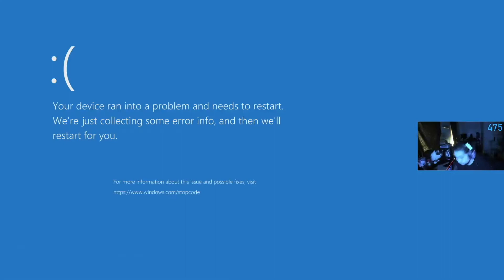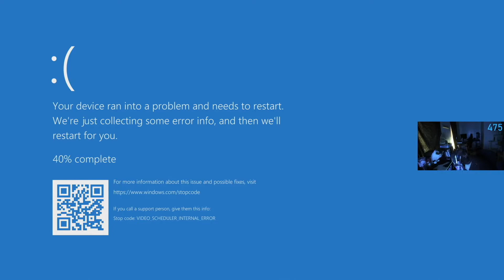*NEW* WARZONE FUNNY FAILS AND WTF MOMENTS! 14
In today's new Call of Duty Warzone video, we have put together some of the funniest fails, WTF moments, and insane clips from Call of Duty Warzone.

Thanks to everyone who was a part of today's Call Of Duty Warzone funny moments video! You can find these awesome people in the list below!

NedasMaizys
WentzWagon420
Babyjakeyy
Jonessuper05
Spraycheesememes
Favouredmojoe95
kyleGthatsme
cryogenicToast1
Scobes96
mh_f
justinheathen
m_sheppard
dagmasta1771
gwiggsy
Babyjakeyy
BigDSailor
Cardioid_Tea
No-Cobbler1315
redder_dominator

Tfue
Swagg
its_iron
nickmercs
Braalik
cloakzy
huskerrs

Warzone Territory is here to bring you Call of duty warzone best moments, our videos contain best warzone plays also funny, epic moments and clips. Also everything about warzone battle royale, wtf moments, wtf plays warzone highlights, warzone streamers,  wins and fails, warzone leaks, warzone battle royale montage epic clips, daily play and moments. Our goal is to bring you the best warzone daily videos